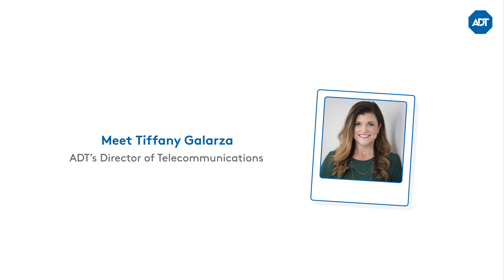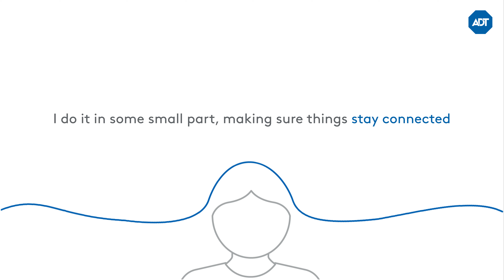Women of ADT - Tiffany Galarza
Women of ADT is a video series highlighting the unique perspectives and experiences of ADT's incredible women leaders and how they continue to raise the bar. This week’s video features Tiffany Galarza, director of telecommunications. Tiffany shares her insights into the importance of personal safety and why she’s passionate about ADT’s mission.